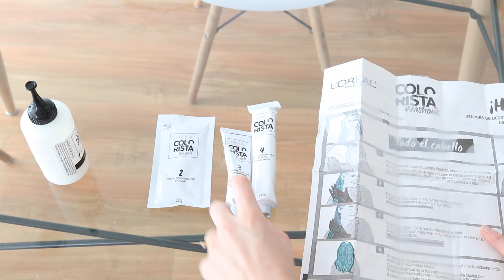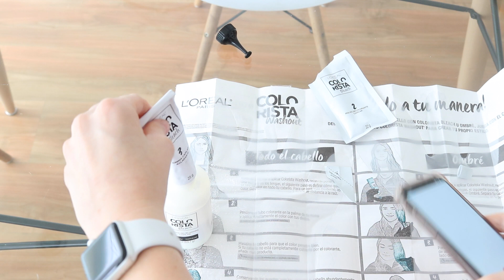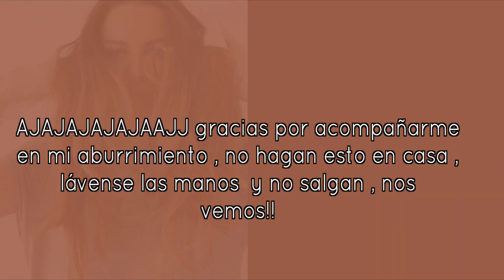DECOLORANDOME EL PELO EN CUARENTENA